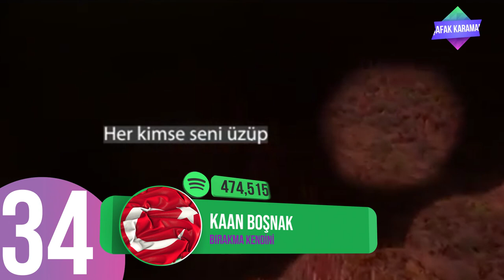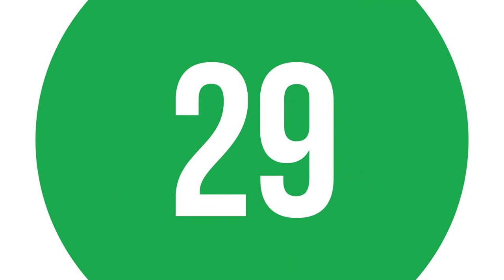En Çok Dinlenen Şarkılar (25 ŞUBAT - 4 MART 2021) - ŞAFAK KARAMAN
2020 ŞAFAK KARAMAN MÜZİK

25 ŞUBAT - 4 MART 2021 haftasının en çok dinlenen şarkıları bu videoda... Dinlenme raporlarına göre hazırladığımız video Youtube'da yer alan  en gerçek listedir. İyi seyirler.

1-Masked Wolf - Astronaut In The Ocean
2-Madrigal - Seni Dert Etmeler
3-Kerimcan Durmaz - Peşimde
4-Uzi - Makina
5-Tuğkan -Kusura Bakma
6-BEGE & Emir Taha - B.S.G.
7-Contra - Islak Kum
8-Murda - Gece Gündüz
9-Perdenin Ardındakilker - Uzaklara Savrulalım
10-Reymen -Melek
11-İkilem - Bir Sebebi Var
12-Tuğçe Kandemir & Eypio - Seni Öptüğüm Sokak
13-Pinhani -Dünyadan Uzak
14-Hadise - Olsun
15-Serdar Ortaç - Mesafe
16-Güneş & Uzi - Dua
17-Emir Can İğrek - Zemin
18-Gazapizm - Unutulacak Dünler
19-Cem Adrian - Kül
20-Ayaz - Enes Batur
21-Sakiler -Dünyadan Uzak
22-CJ - Whoopty
23-Buray - Senin Yüzünden
24-Perdenin Ardındakiler - Beni Kendinden Kurtar
25-Melike Şahin - Hepsi Geçti
26-Buray - Yüreksiz Tilki
27-Çakal & Reckol - Glock
28-Diyar Pala - Uzak Ol
29-Yaşlı Amca -  Yıldızlara Bak
30-Evdeki Saat - Uzunlar
31-Mustafa Ceceli &  Ekin Uzunlar - Öptüm Nefesinden
32-Elanur - Tetik
33-Doja Cat - Streets
34-Kaan Boşnak - Bırakma Kendini
35-Xir - Sallan
36-Motive & UZI & Aksan & Güneş & Modd - Mektup
37-Emir Taha - Huyu Suyu
38-Bilal Sonses & Yıldız Tilbe -Hasbelkader
39-Lia Shine - Ben Gibi Bakmaz
40-Bege - Gecelerin Derdi